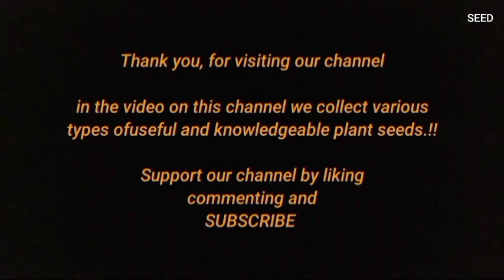Tips On How To Plant Corn in Polybags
types of plant seeds that are useful and knowledgeable.!!